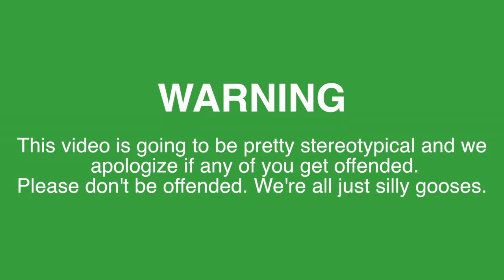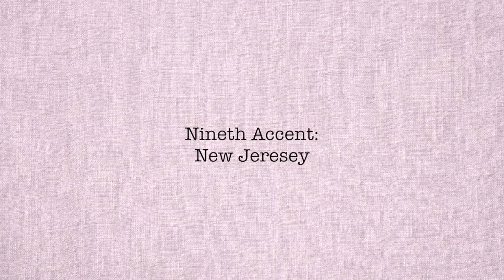Accent Game Part 2 | International Baka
Hello!!

So this is our second part of the Accent Game! I hope it makes you laugh and I hope it doesn't offend any one of you, because we didn't mean to offend you! But if you get offended, we're sorry.

We will try our best to get our videos up every week! Sorry for the lack of videos but for those of you that stayed to watch them, thank you so so much! We'll keep trying to make you laugh :)